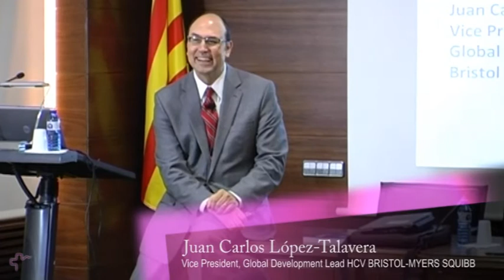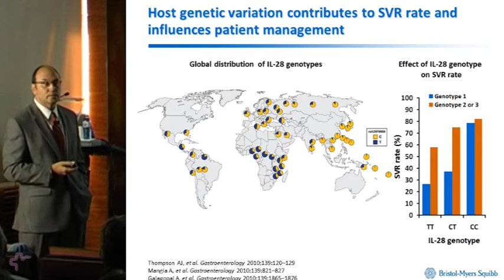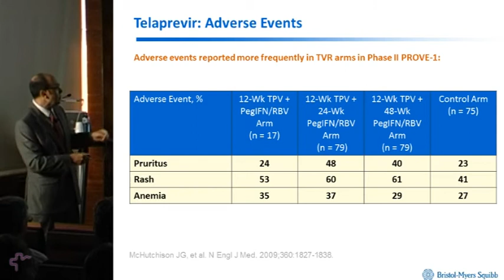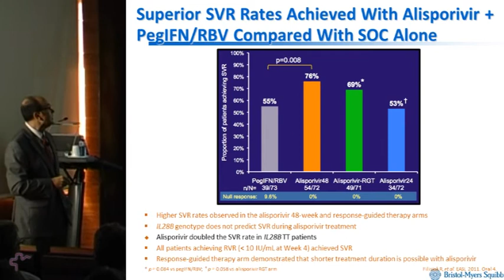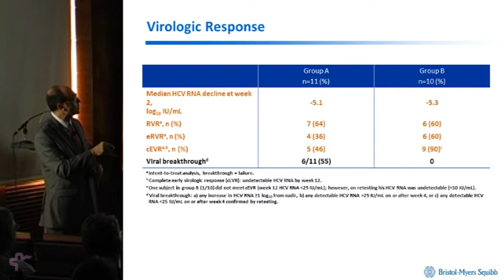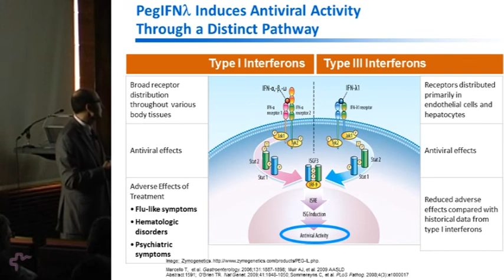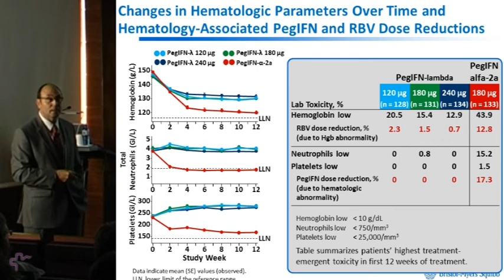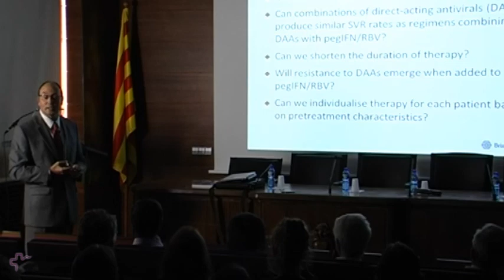The future for treatment of HCV (Spanish language)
Juan Carlos López-Talavera. Vice President, Global Development Lead HCV BRISTOL-MYERS SQUIBB

The standard of care (SOC) therapy for patients with chronic hepatitis C virus (HCV) infection has been the use of both peginterferon (PegIFN) and ribavirin (RBV). These drugs are administered for either 48 (HCV genotypes 1, 4, 5 and 6) or 24 weeks (HCV genotypes 2 and 3), achieving sustained virologic response (SVR) rates of 40-50% in those with genotype 1 and around 80% in those with genotypes 2 and 3 infections.

Three major recent advances have the potential to change the optimal treatment regimen of chronic HCV infection: the development of direct acting antiviral (DAA) agents, the development of an effective, safer and better tolerated interferon (interferon Lambda) and the identification of several single nucleotide polymorphisms associated with spontaneous and treatment-induced clearance of HCV infection. Although PegIFN and RBV remain key components of therapy, the emergence of DAAs has led to a substantial improvement in SVR rates and the option of shorter length of therapy in many patients with genotype 1 chronic HCV infection.

At least three different classes of HCV small molecule inhibitors have shown promise for development in combination studies. New clinical trials are expected to provide information on which combinations and number of drugs is needed, and what treatment durations will provide the maximal therapeutic benefit for both treatment naive and treatment experienced chronically infected HCV patients. Hopefully, these regimens will lead to the development of safe, tolerable, and efficacious regimens that will benefit millions of patients suffering from chronic HCV infection.